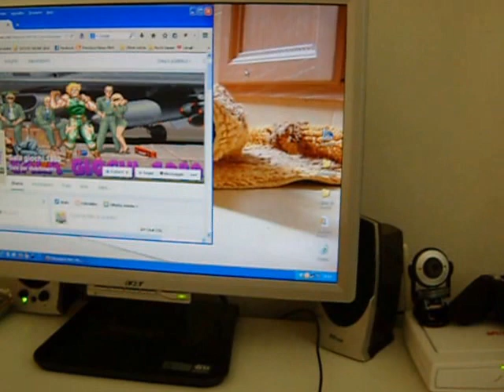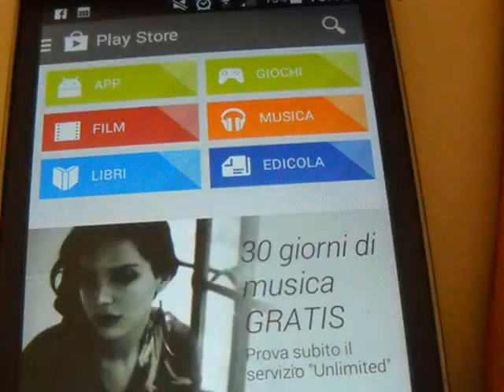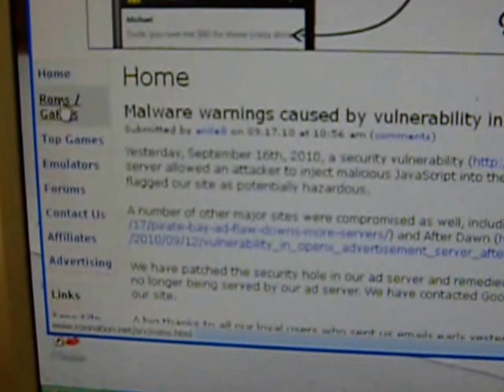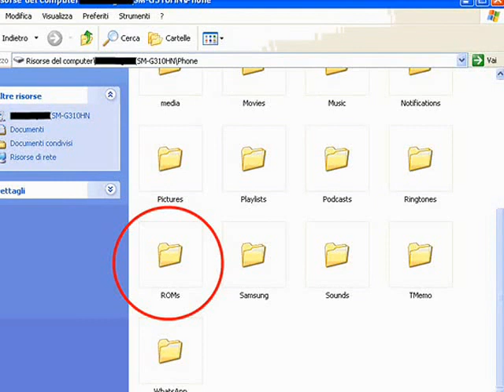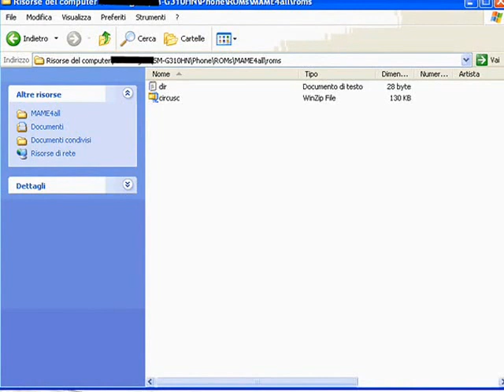Mame4Droid - Mame4All - Scaricare ed Installare Mame su Android by salagiochi1980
Mame4Droid - Mame4All - Guida video tutorial per scaricare, installare e giocare by salagiochi1980
Dopo le tante richieste che ci sono arrivate dagli utenti della nostra pagina, pubblichiamo questo video tutorial per scaricare, installare e far funzionare MAME sui sistemi ANDROID.
Ecco i link presenti nel video_

ATTENZIONE
Ho notato che da qualche tempo, scaricando le roms sul sito presente nel video, ci sono dei problemi. Per scaricare le roms
più aggiornate vi invito a cercare un'alternativa su Google tipo PlanetEmu, CoolRom, WowRoms e affini.